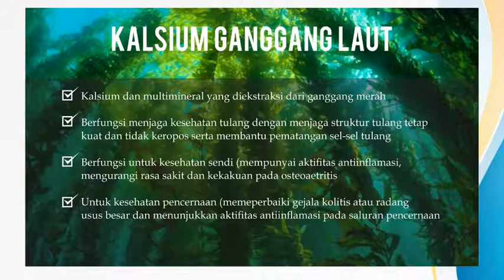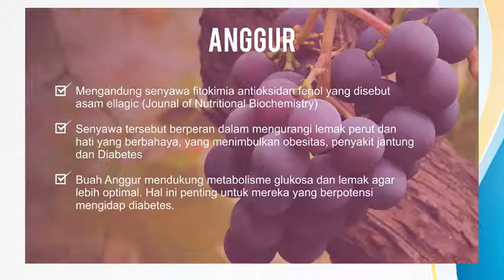LVN COLLAGEN, ECORACING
Informasi tetang LVN dengan Collagen, minuman sehat dan menyehatkan. Yang berminat, silahkan kontak RAFA Channel ini ...